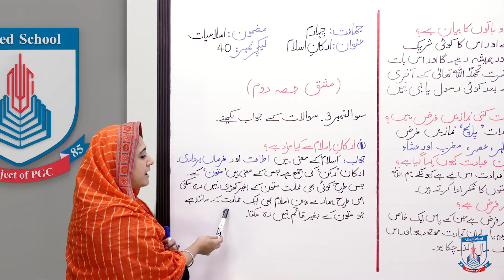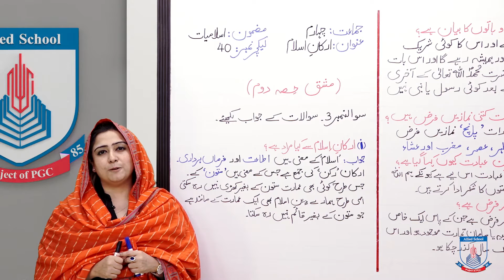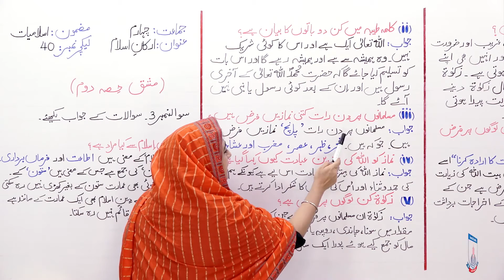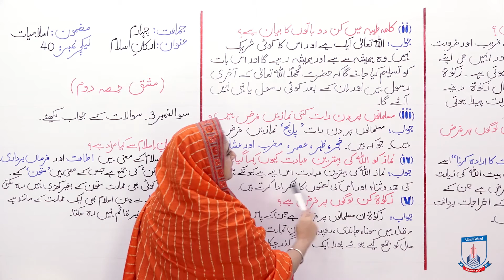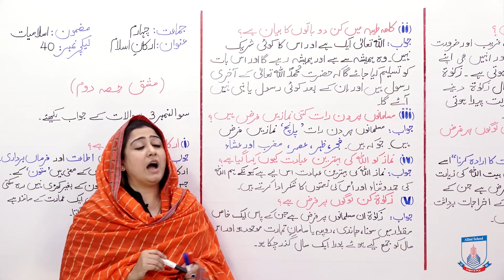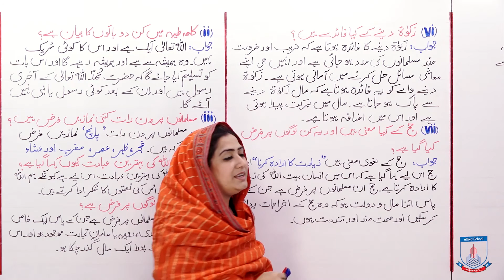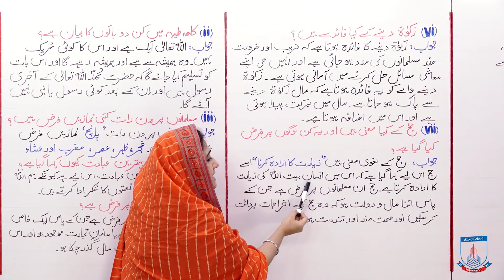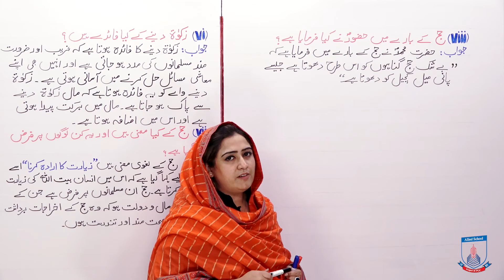Class 4 - Islamic Studies - Lecture 40 Arqaan e Islam - Allied Schools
Mashq ka Hissa e Doom